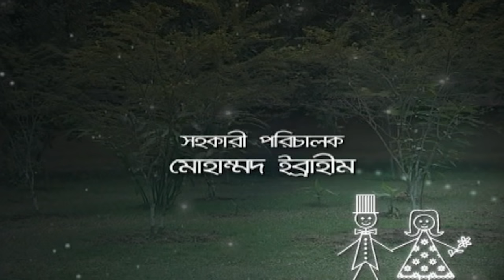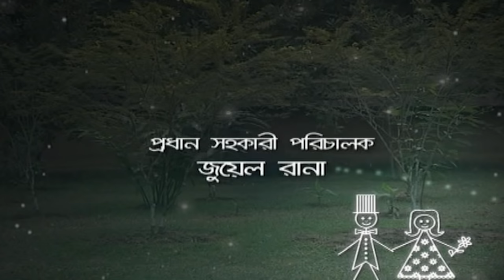Bilati Jamai I বিলেতী জামাই I Chalanger I Samima Naznin I Shawon I Chowti I Bangla Natok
Story: Humayun Ahmed
Script: Humayun Ahmed
Director – Humayun Ahmed

This is a story of a bachelor boy who falls in love when he is not meant to.